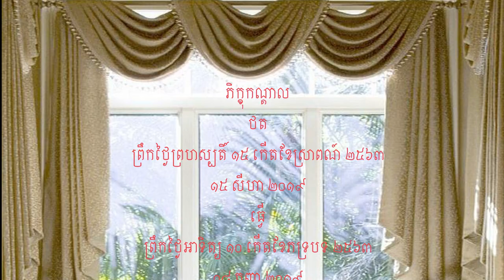ព្រះធម៌ទេសនា ព្រឹកថ្ងៃសីល ៤៨.រឿងអាសឡ្ហកព្រាហ្មណ៍ ១៥ កើតខែស្រាពណ៍ ២៥៦៣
👏👏👏សមាទាននិច្ចសីល ព្រះធម៌ទេសនា ៤៨. រឿងអាសឡ្ហកព្រាហ្មណ៍ សូមអនុមោទនាត្រេកអរបុណ្យកុសលគ្រប់យ៉ាង សូមបានសុខចម្រើនរៀងរហូតគ្រប់គ្នា 👏👏👏